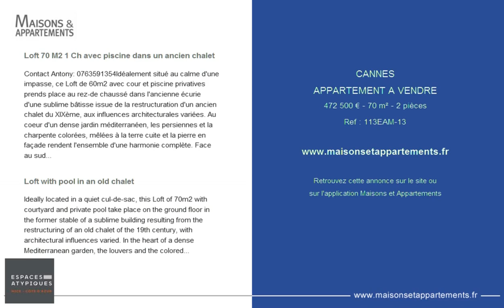CANNES - APPARTEMENT A VENDRE - 472 500 € - 70 m² - 2 pièces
Référence : 113EAM-13

Loft 70 M2 1 Ch avec piscine dans un ancien chalet
Contact Antony: 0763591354Idéalement situé au calme d'une impasse, ce Loft de 60m2 avec cour et piscine privatives prends place au rez-de chaussé dans l'ancienne écurie d'une sublime bâtisse issue de la restructuration d'un ancien chalet du XIXème, aux influences architecturales variées. Au coeur d'un dense jardin méditerranéen, les persiennes et la charpente colorées, mêlées à la terre cuite et la pierre en façade rendent l'ensemble d'une harmonie complète. Face au sud, la pièce à vivre ensoleillée accueille le salon avec cheminée ainsi que le coin cuisine, et a permis dès par sa grande hauteur sous plafond la réalisation d'une chambre en mezzanine. Sur le coté se trouvent un dégagement ainsi que la grande salle d'eau avec douche a l'italienne récemment rénovée de façon en sauvegardant les voutes en pierre du plafond.Une très grande baie s'ouvre sur la cour intimiste et la piscine avec nage à contre-courant Le tout entouré par une végétation luxuriante. L'ensemble laisse libre choix à une personnalisation contemporaine. Une place de stationnement complète ce bien intimiste idéal pour un pieds à terre cannois ou pour un investissement.Quelques travaux à prévoir.A 5 minutes à pied de la mer et des commerces, à 15 minutes de marche de la Croisette, 30 minutes de l'aéroport international de Nice Côte-d'azur.

Loft with pool in an old chalet
Ideally located in a quiet cul-de-sac, this Loft of 70m2 with courtyard and private pool take place on the ground floor in the former stable of a sublime building resulting from the restructuring of an old chalet of the 19th century, with architectural influences varied. In the heart of a dense Mediterranean garden, the louvers and the colored framework, mixed with the terracotta and the stone in front make the whole of a complete harmony. Facing the south, the sunny living room hosts the living room with fireplace and the kitchen area, and has allowed from its high ceilings the realization of a mezzanine bedroom. On the side are a clearance and the large bathroom with walk-in shower recently renovated so saving stone arches ceiling. A very large bay opens onto the intimate courtyard and the swimming pool against the current all surrounded by lush vegetation. The whole gives free choice to a contemporary personalization. A parking space completes this very intimate ideal for a pied à terre Cannes or for an investment. 5 minutes walk from the sea and shops, 15 minutes walk from the Croisette, 30 minutes from Nice Côte-d'azur International Airport.